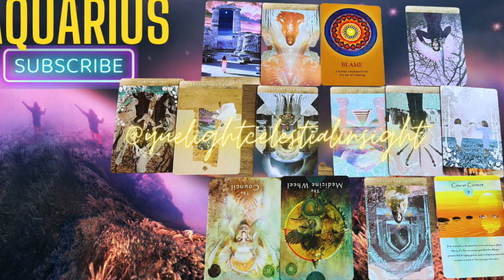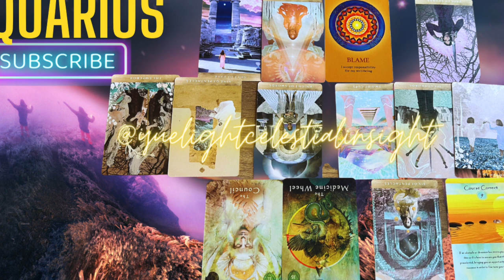Aquarius July 2023 Horoscope & Tarot Predictions: Unseen Signs & Second Chances Are All Around You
Aquarius July 2023 horoscope and tarot predictions. You're about to experience a surge of second chances, and it's important to be open to them. The signs are all around you, so pay attention and be ready to take action. This is a month of growth, transformation, and clarity, so embrace the journey and let the universe guide you.

Video Title:  Aquarius July 2023 Horoscope & Tarot Predictions: Unseen Signs & Second Chances Are All Around You

This video is about  Aquarius July 2023 Horoscope & Tarot Predictions: Unseen Signs & Second Chances Are All Around You. But It also covers the following topics:

-Namaste'🕉️